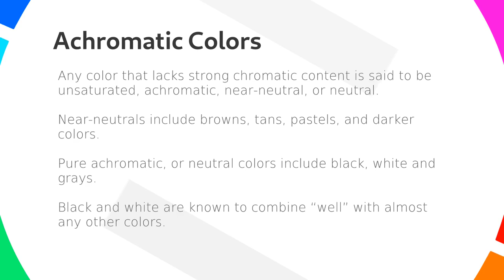Achromatic Colors: Colors Without Colors - Color Theory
Color Theory is the practical guidance for color mixing and the visual effects of specific color combinations.

In this video and others from this series we explain important concepts around color theory. For example, how the color wheel came to be, the difference between cool and warm colors, the idea of complementary colors, color harmony, and many other things.

You can also view other series by taking a look at this channel (just click on the logo), its playlists and videos.